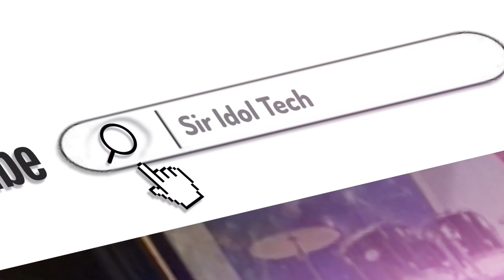I'll be over you/Toto/@pnpcombopcadg6641/@siridoltech8425